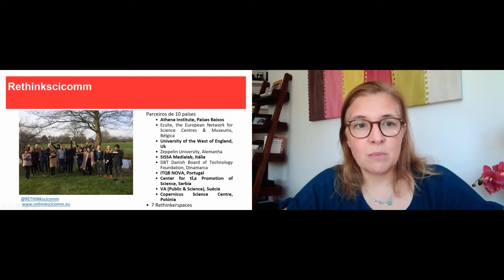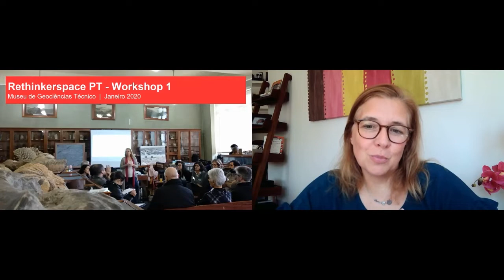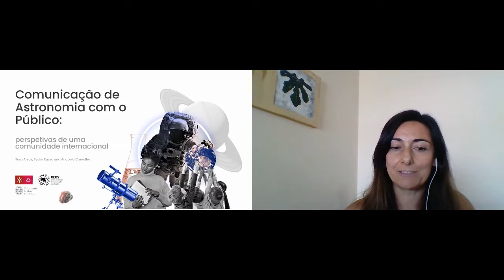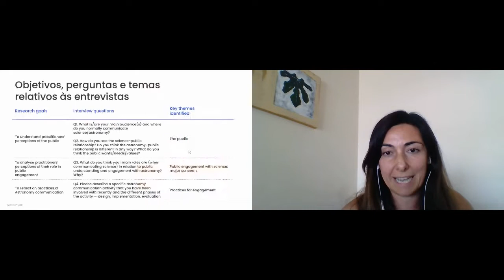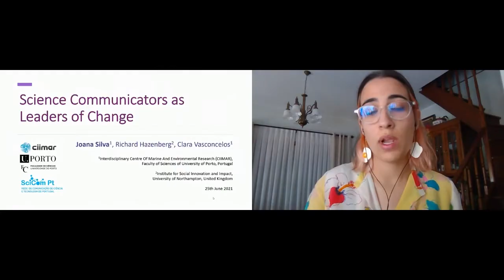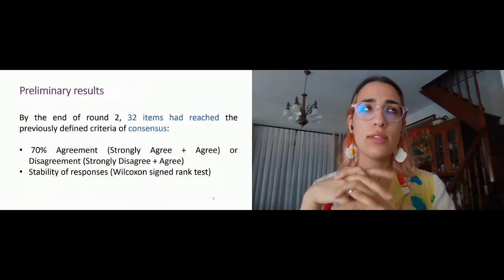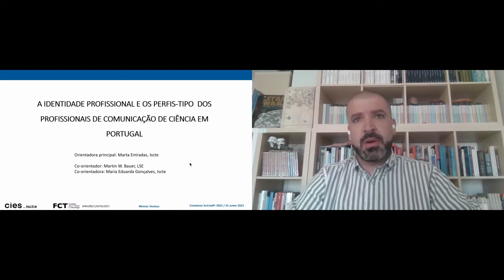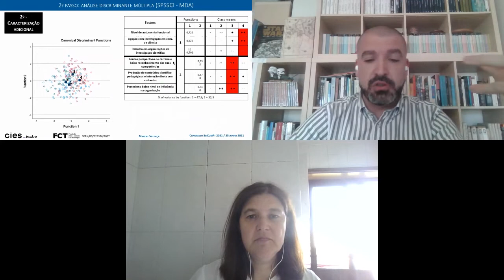L11 - COMUNICADORES DE CIÊNCIA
Décima primeira sessão de Longas, que decorreu a 25 de junho de 2021.

Moderadora: Elsa Costa e Silva
RETHINK: REPENSANDO A COMUNICAÇÃO DE CIÊNCIA -
PROJECTO EUROPEU PROCURA RESPOSTAS
Ana Sanchez, ITQB NOVA
COMUNICAÇÃO DA ASTRONOMIA COM O PÚBLICO:
PERSPETIVAS DE UMA COMUNIDADE INTERNACIONAL
Sara Anjos, Universidade do Minho, Universidade de Leiden
SCIENCE COMMUNICATORS AS LEADERS OF CHANGE
Joana Silva, CIIMAR, Faculdade de Ciências da Universidade do Porto
A IDENTIDADE PROFISSIONAL E OS PERFIS-TIPO DOS
PROFISSIONAIS DE COMUNICAÇÃO DE CIÊNCIA EM PORTUGAL
Manuel Valença, Iscte - Instituto Universitário de Lisboa